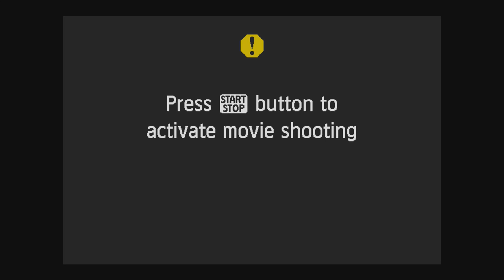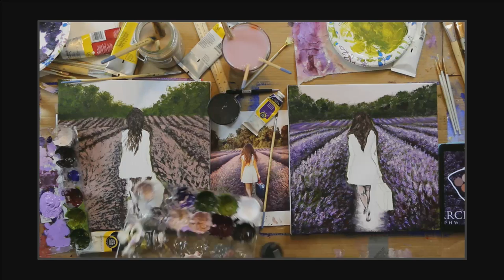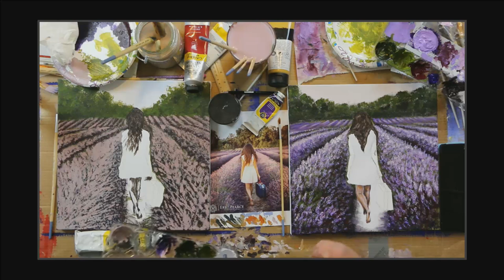How to Paint A Girl in a Lavender Field - PAINT ALONG - Real Time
Come paint with us, in REAL TIME! We are going to paint this beautiful barefoot woman, carrying a suitcase, in a lavender field, using acrylic paint. (You could also do an oil painting with this.) What's even better? We are joined by the photographer of this stunning photo, Eric Pearce.

FOLLOW THIS LINK, to download the LESSON REFERENCE KIT for this photo

LESSON REFERENCE KIT INCLUDES:
-Original Photo of the Girl in the Lavender Field
-Grayscale Photo of the Girl in the Lavender Field (to aid in seeing value, intensity, and contrast)
-Simple Sketch Map of Girl in the Lavender Field (may be used to copy, transfer, or color)
-Complex Sketch Map of Girl in the Lavender Field (may be used to copy, transfer, or color)
-Color Map (overlay on photo)
-Color Mixing Recipes (for oil or acrylic paint)

I know you can't always see exactly what I'm doing, or maybe the screen you watch the tutorial on changes the color and quality of what you're seeing. Or maybe you are using different brands and colors of paint than me, so things aren't quite matching up. Perhaps, you are unable/don't want to always have the video playing, and want to paint in quiet and peace, but still want a guide.This reference kit will let you see exactly what I'm seeing. You can be sure that you are getting the same colors and proportions as me, because I will be matching my colors and sketch proportions to these reference maps.

This painting need not be limited to oil or acrylic painting.

SUPPLY LIST:
·Canvas (we'll be using 11"x14")
·Pencil
·Acrylic paint (blue, red, yellow, white, raw umber, violet, magenta, black)

THUMBS UP and TELL ME what you thought of this tutorial!

Follow Amy on Instagram! @herartfromtheattic